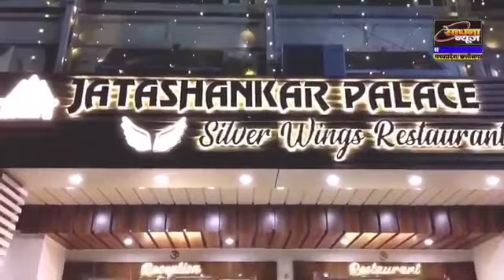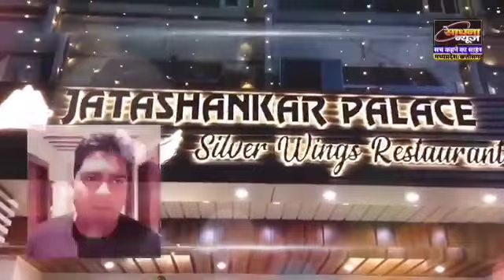सामूहिक सूर्य नमस्कार में वन एवं पर्यावरण मंत्री दिलीप अहिरवार जी हुए शामिल किया योग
सामूहिकसूर्यनमस्कार शिक्षा विभाग द्वारा आयोजित सामूहिक सूर्य नमस्कार में मध्य प्रदेश के वन एवं पर्यावरण मंत्री माननीय दिलीप अहिरवार जी के साथ युवाओं के रोल मॉडल स्वामी विवेकानंद एवं योग दिवस के अवसर उत्कृष्ट विद्यालय मैदान में योग करने का अवसर मिला